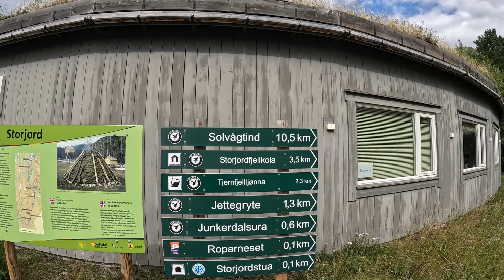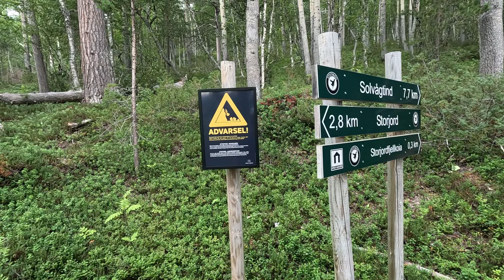Nord Norge dzień 32: Saltdal [Solvågtinden] || Norwegia w obiektywie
Projekt "Nord Norge" (wyprawa do Norwegii Północnej), dzień trzydziesty drugi (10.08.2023). Budzę się w namiocie rozbitym u podnóża góry Satertinden (1623 m n.p.m.) w okolicach osady Skogly. Noc mija mi dobrze a ja sam jestem wyspany i w dobrym nastroju. Pogoda jest dobra, więc postanawiam udać się w góry. Przeglądając mapę przypadkiem wpada mi w oko szczyt Solvågtinden (1560 m n.p.m.), znajdujący się w niedużej odległości od mojego obozu. Wsiadam w auto i po przejechaniu łącznie około 35km docieram do Centrum Parku Narodowego Nordland, skąd rusza szlak na tę właśnie górę. Wycieczka jest długa i wymagająca, jednak widoki wynagradzają wszelkie trudności. Po zejściu na dół rozkminiam gdzie by tu się rozbić, jednak późna pora oraz zmęczenie sprawiają, że tym razem idę na łatwiznę i rozkładam namiot na parkingu, który mijałem idąc na szlak. Tam spędzam noc.

Rozdziały:
00:00 - Poranek
06:07 - Przejazd
07:46 - Z buta na szlak
09:28 - Na szlaku
22:56 - Spotkanie z owcami
43:39 - Na szczycie
48:50 - Zejście
01:07:41 - Na koniec dnia